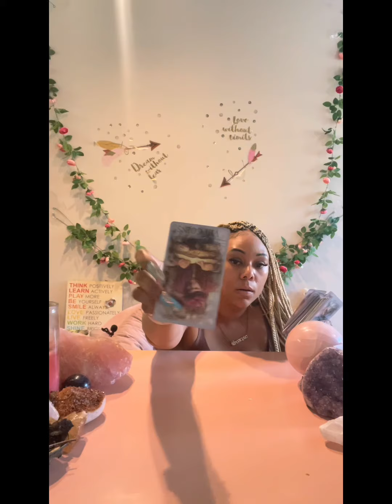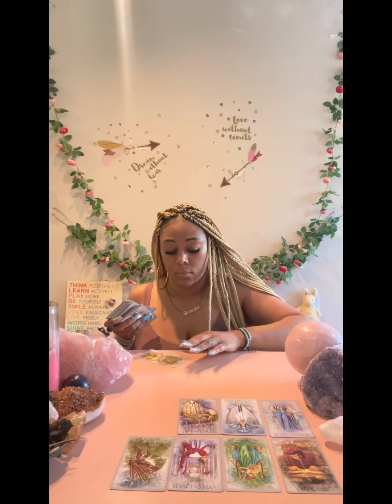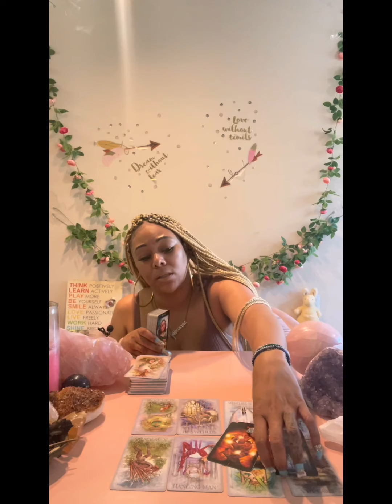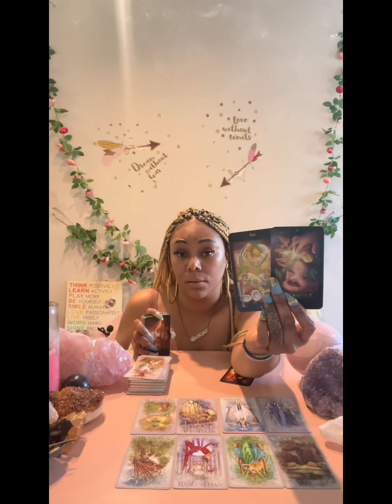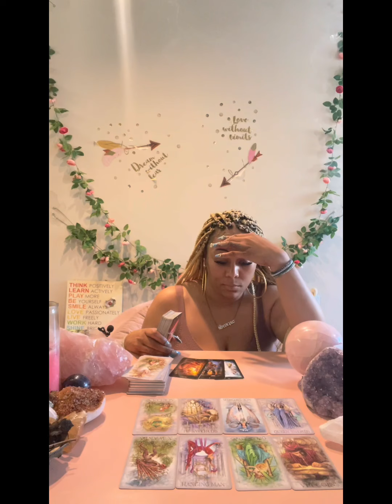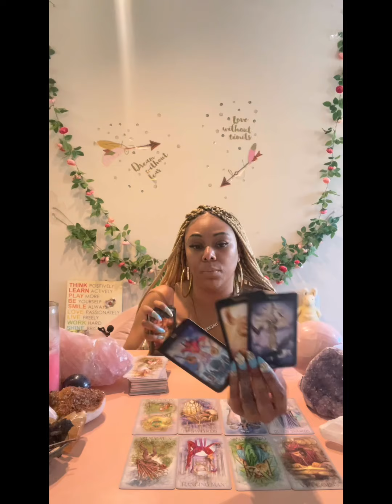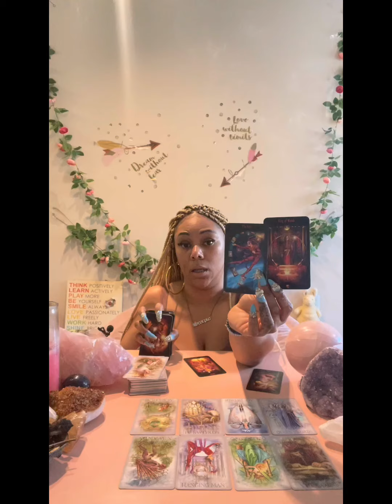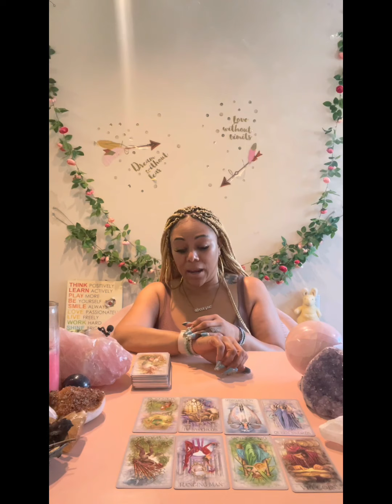♐️ SAGITTARIUS: CAN YOU SAY GLOW UP?! OKKKKK SAG, I LOVE IT! SOME OF YALL GOT SOMEBODY NEW HERE 👀👀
Miss Hawaii is:
Scorpio - Sun ☀️
Scorpio - Mercury 🔥
Scorpio - Venus ❤️
Scorpio - Pluto 🌏

Blessings 💕